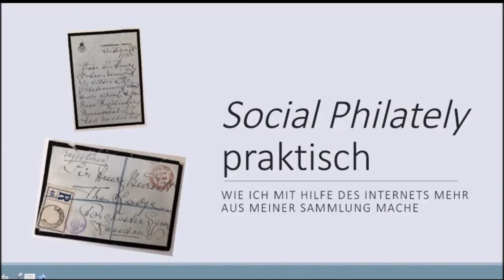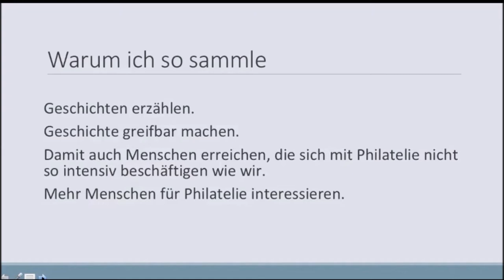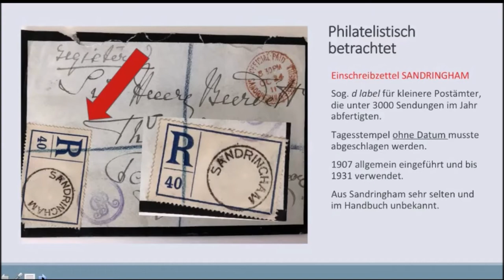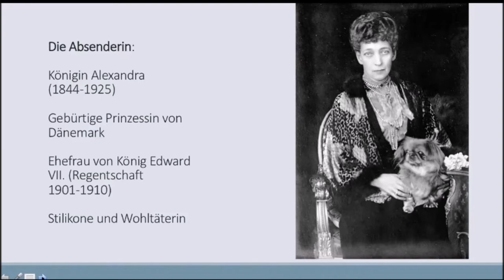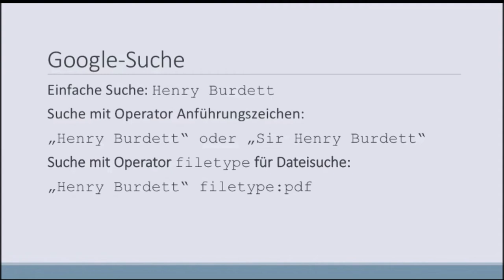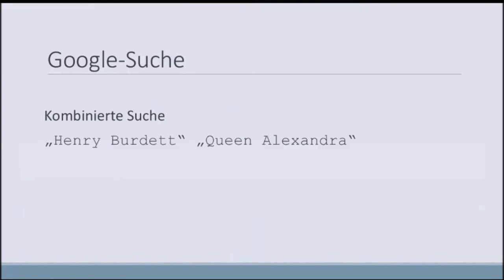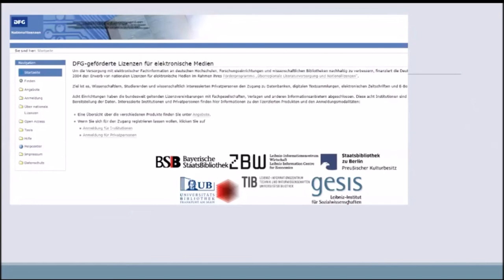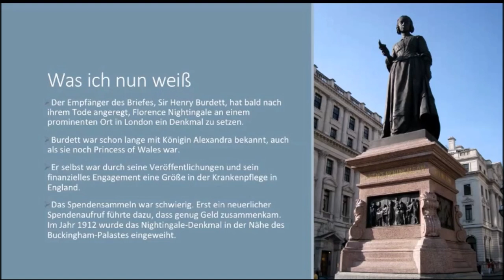BDPh Online Seminar - Peter Hornung: Social Philately praktisch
Vortrag im Rahmen der BDPh Online Seminar Reihe.
"Social Philately" praktisch - wie ich mit Hilfe des Internets mehr aus meiner Sammlung mache